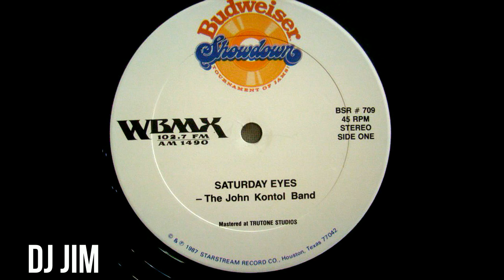John Kontol Band - Saturday Eyes (1987) [Budweiser Showdown]